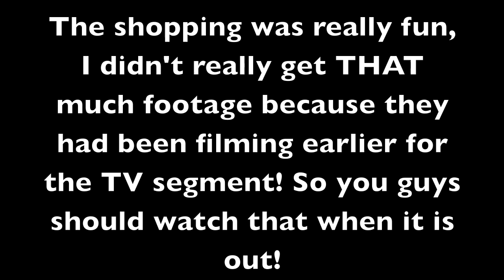Elle & Blair Shopping, Universal Studios! (LA Day 2)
Monica will also have a vlog up! I didn't shoot that much of the shopping because they did most of it with different cameras for a TV segment so I just did some little bits and enjoyed my time haha.